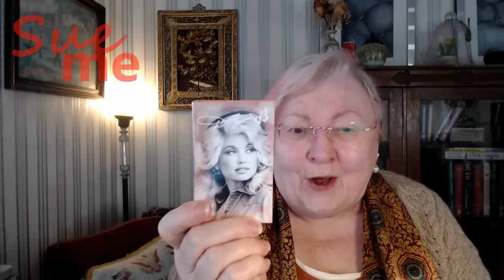Coffee & Conversation - Perfume Samples: Designer Perfumes for Under $7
I get my perfume samples from:
FragranceNet.com

Tidbit tray hardware:
futurestar-2018 on eBay
I price-shopped and found this seller to have the best prices.)
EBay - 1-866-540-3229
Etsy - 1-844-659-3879